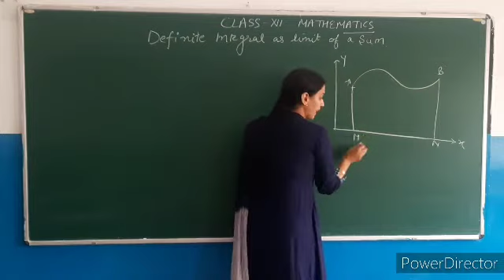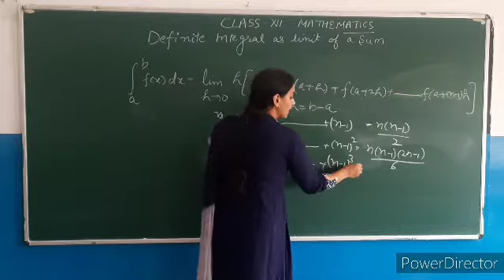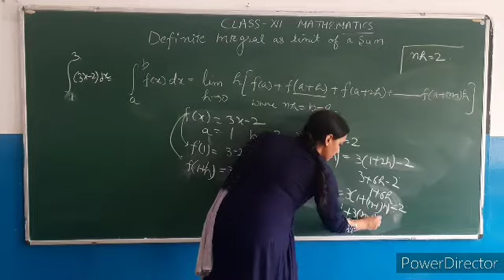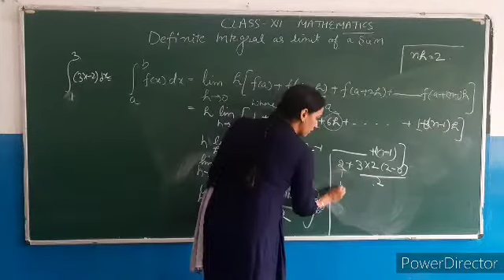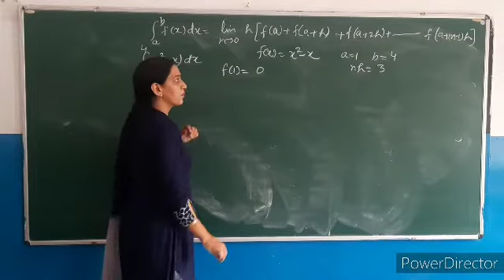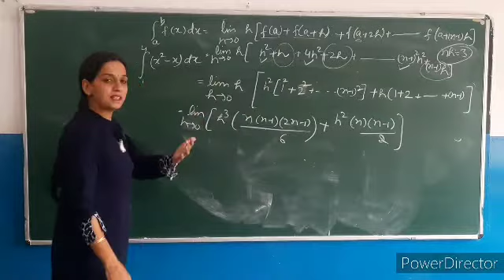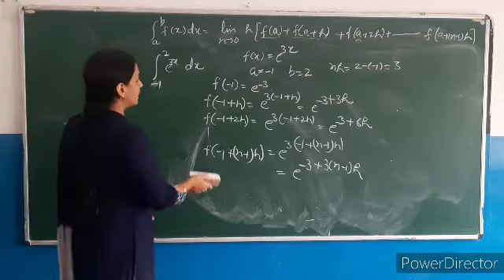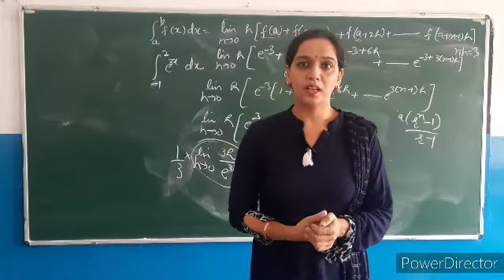Class XII mathematics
Chapter-10 Definite Integral  lecture 01 by
 Vandana Sharma